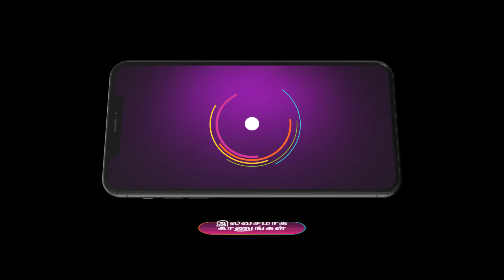Maari | வம்ப விலை கொடுத்து வாங்குறாங்களே | Ep - 688 | Best Scene | Aug 31 2024 | Zee Tamil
Tara asks Shakti to do the household chores and is confused as she claims to have completed the chores. Shakti teaches Sankarapandi and Tara a good lesson when they criticise her work.